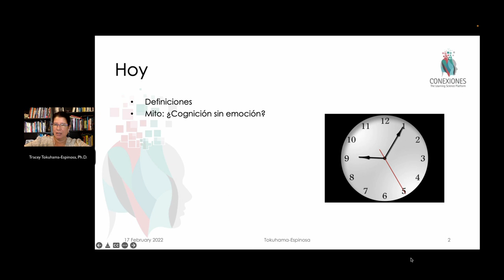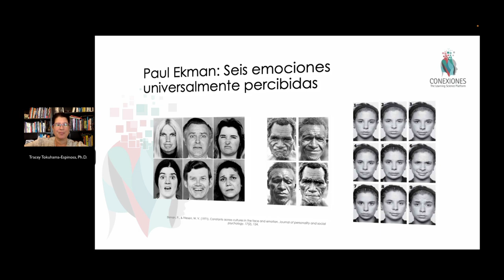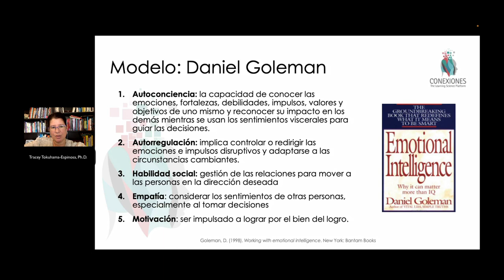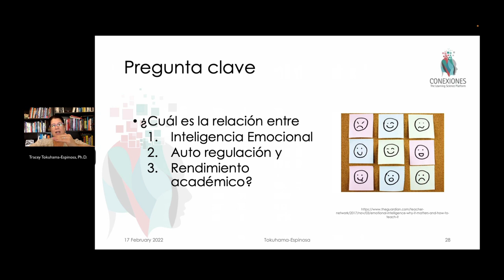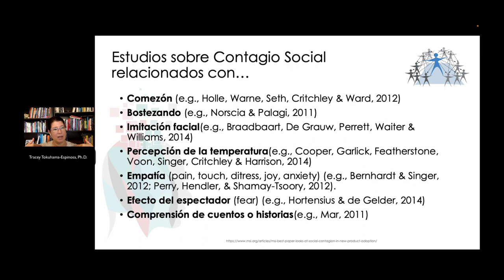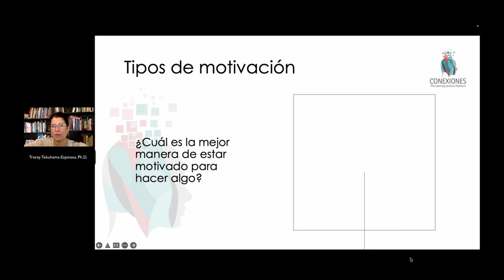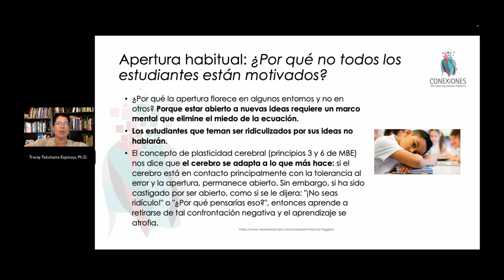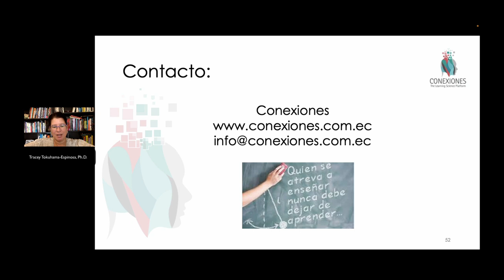Neuromitos sobre las emociones por Tracey Tokuhama-Espinosa, Ph.D.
Tracey Tokuhama-Espinosa, Ph.D., docente de Harvard University y directora académica de Conexiones, habla sobre estos temas:
- Definiciones
- Mito: ¿Cognición sin emoción?
- Partes de la respuesta:
  - Emociones y la toma de decisiones
  - ¿Cómo se desarrolla la inteligencia emocional?
  - Teorías de emociones
  - Emociones vs. sentimientos
  - El contagio social
  - Motivación
  - Variabilidad humana